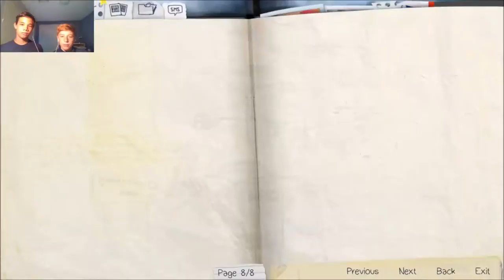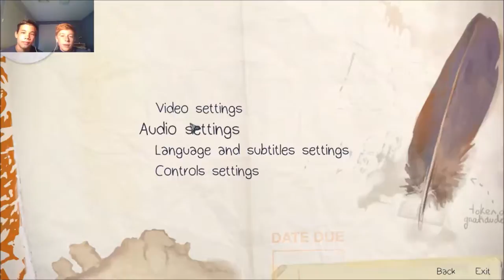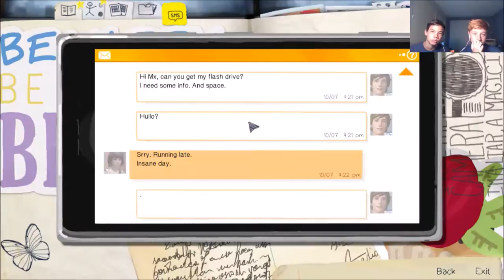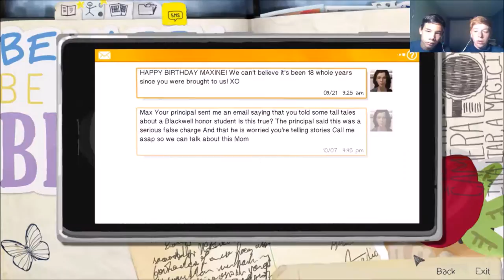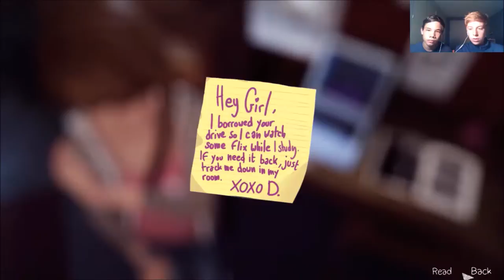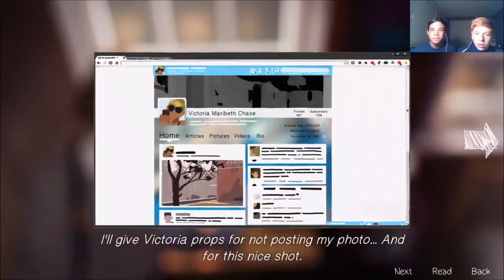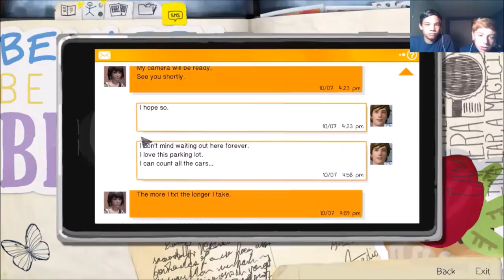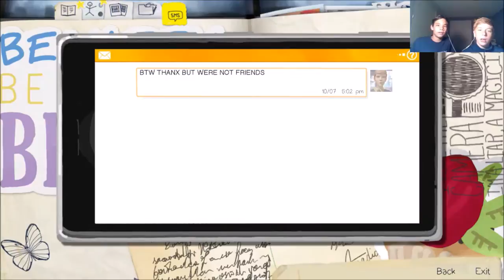Life is Strange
I play life is strange with Ncwd_Gaming